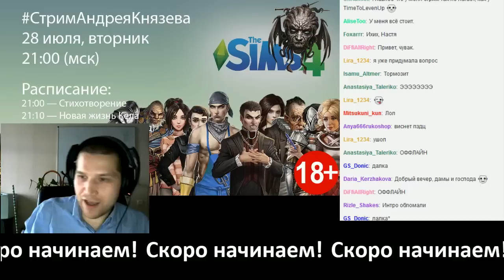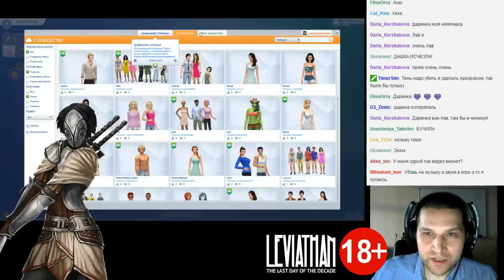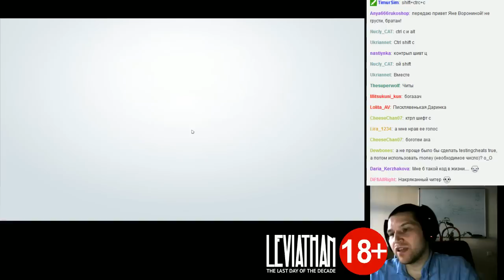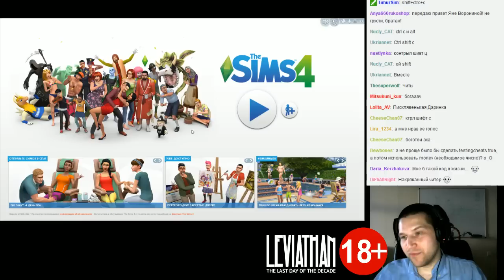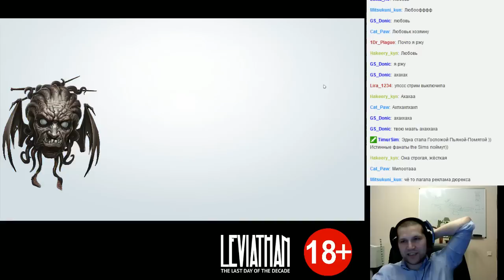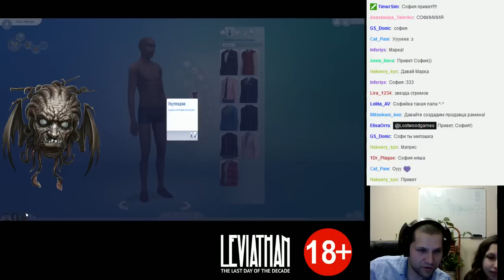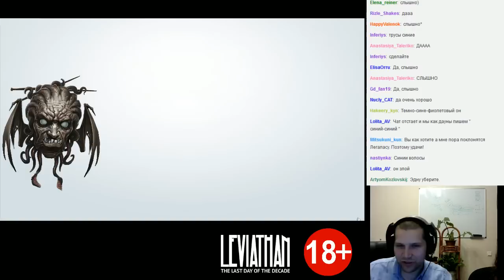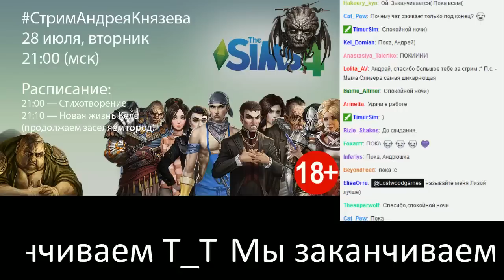Новая жизнь Кела ►Глава 4 ► Заселяем город. Основная часть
Заселяем город!